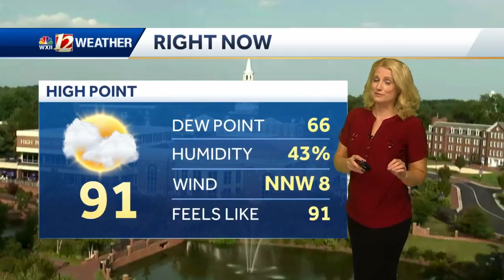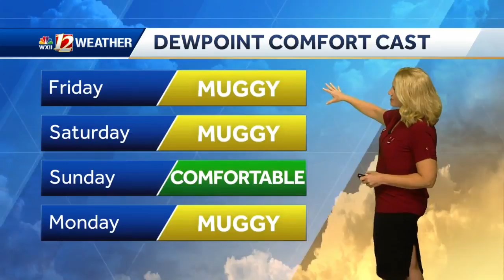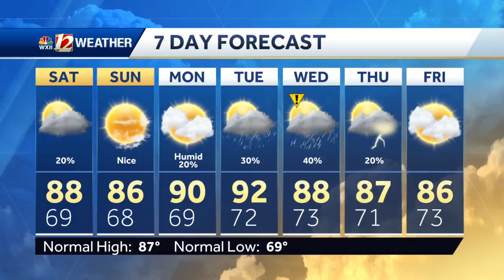WATCH: Isolated Weekend Storms and Nice Sunday!